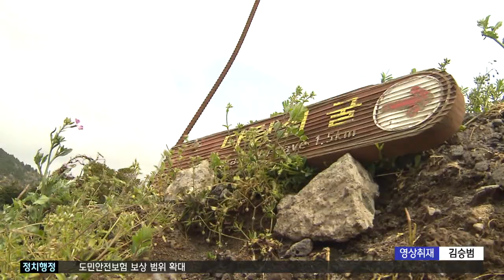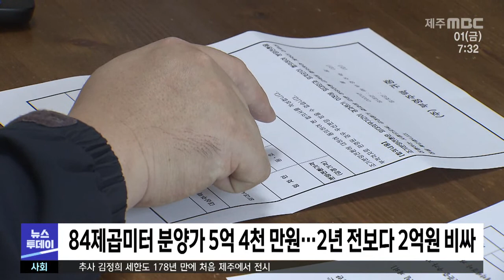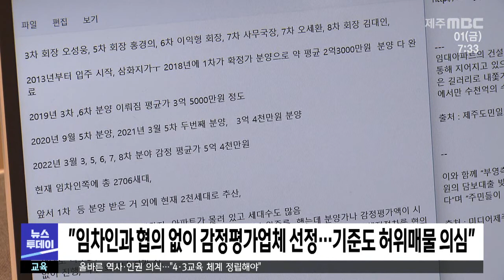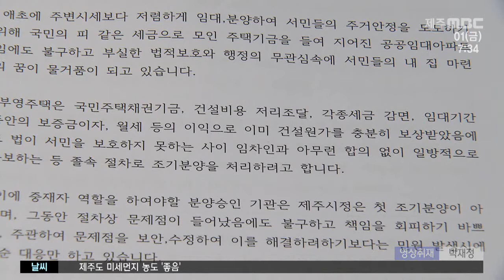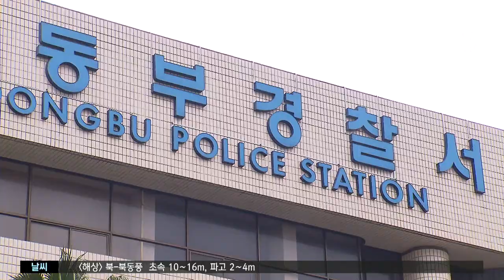MBC뉴스투데이 제주│전체 다시보기│2022년4월1일